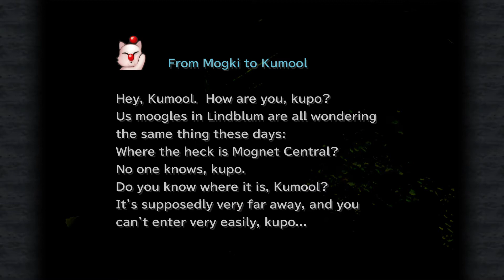Of Course...A Mirror Match!! - Sidequest Sundays - FF9 - Episode 53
Not the usual kind thankfully, this time four delicious ELEMENT MIRRORS are up for grabs!